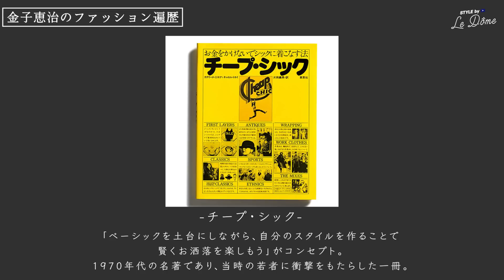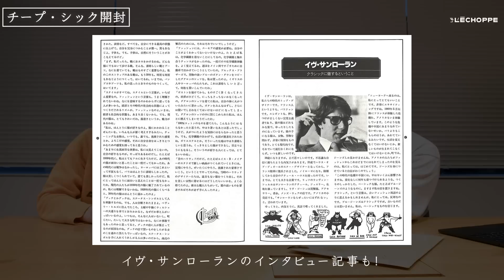【新企画】金子恵治のセンス再入門 〜チープ・シック開封、イエローから紐解くベーシック〜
この企画では、レショップのバイヤーである金子恵治が
心の赴くままにセンスというものについて学び考え
そして伝えていく番組です。

0:00 オープニング、新企画について
1:37 金子恵治のファッション遍歴
3:10 新企画について解説
4:17 チープ・シック開封
9:35 金子恵治のクラシックとは
12:28 金子恵治のイエローコレクション
21:28 L'ECHOPPEのイエローコレクション
25:21 本日のまとめ